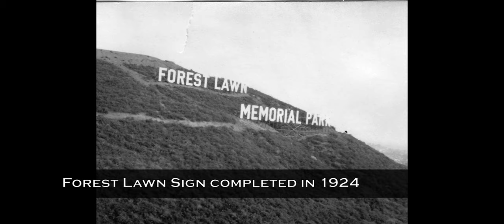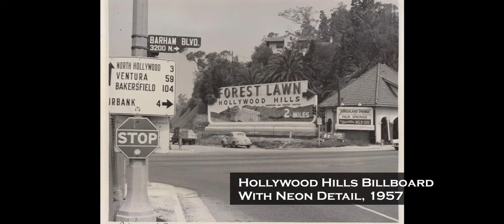Forest Lawn's "Hollywood" Sign and Neon Signs.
Check out this video that explores the history of Forest Lawn's Hollywood-inspired sign from the 1920s and its neon sign from the 1930s.